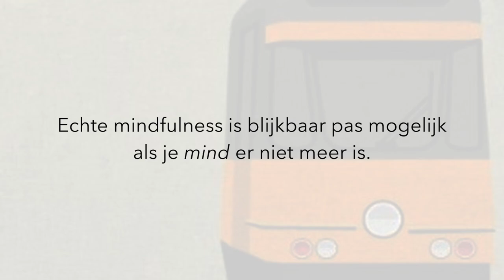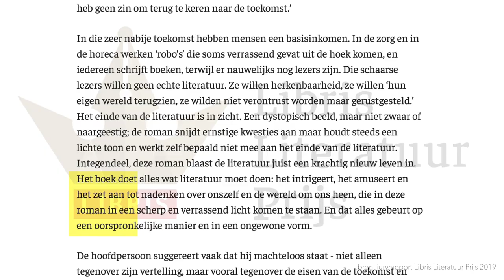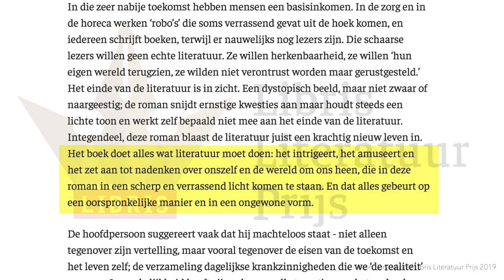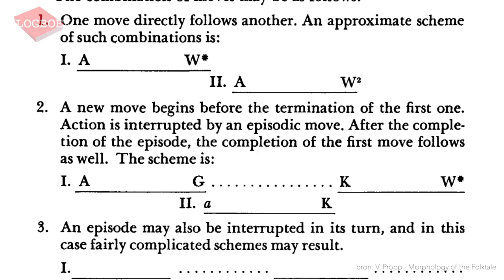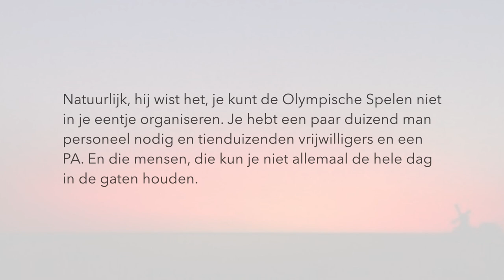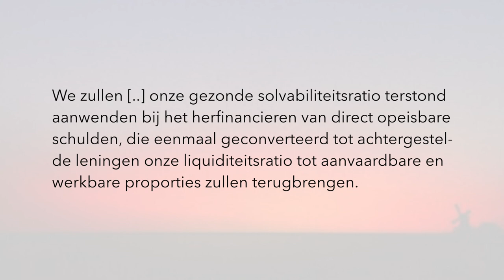Rob van Essen / Marente de Moor / Erik Jan Harmens - VLOGBOEK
In deze video bespreekt Jörgen de volgende drie boeken:
Rob van Essen - De goede zoon
Marente de Moor - Foon
Erik Jan Harmens - De man die in zijn eentje de Olympische Spelen organiseerde